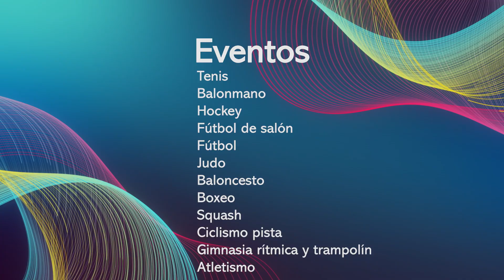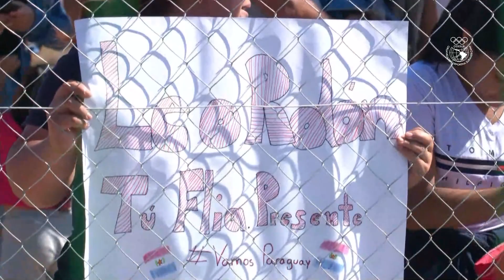XII Juegos Suramericanos Asunción 2022 - Día 12